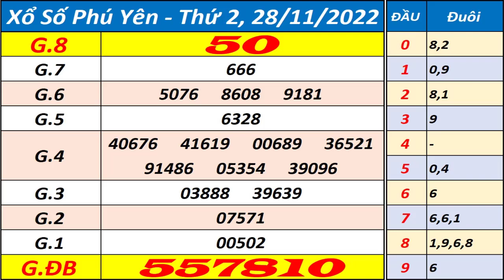Xổ số Phú Yên ngày 28 tháng 11 | XSPY - KQXSPY - SXPY - Xổ số kiến thiết Phú Yên hôm nay